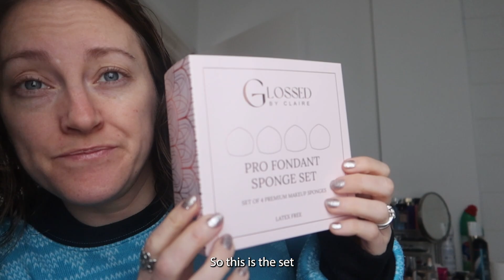What really happened at the @TheTRYChannel Christmas Party | GRWM